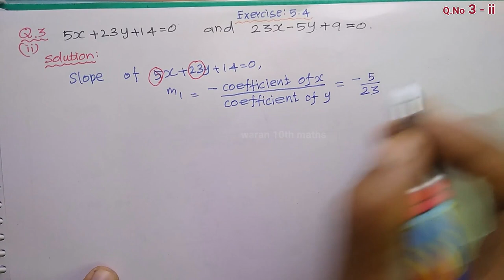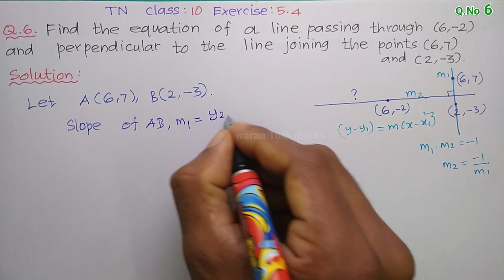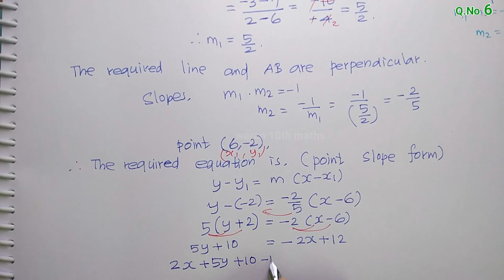TN 10th std Maths Exercise 5.4 Q.No 3, 4, 5, 6, 7 in Chapter 5 Coordinate Geometry - year 2019 - 20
In Tamil Nadu class 10 Maths Book . For Exercise 5.4 in Chapter 5. Coordinate Geometry, Here , I explained Q.No 3-i, 3-ii,4,5,6 and 7
 with equation of straight line , slope intercept form

Q.No: 3-i   Time Duration    0:00  to  9:03
Q.No: 3-ii  Time Duration    9:04  to  12:11
Q.No: 4     Time Duration   12:12  to  16:56
Q.No: 5     Time Duration   16:57  to  24:14
Q.No: 6     Time Duration   24:15  to  31:07
Q.No: 7     Time Duration   31:09  to  44:04.